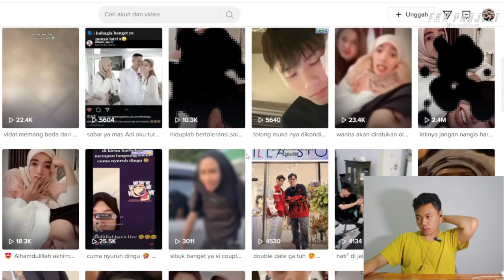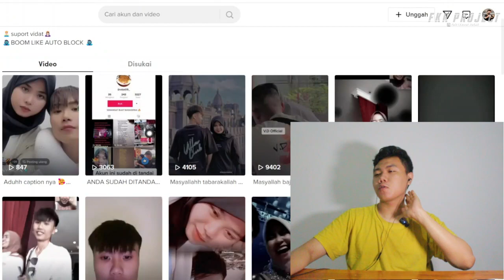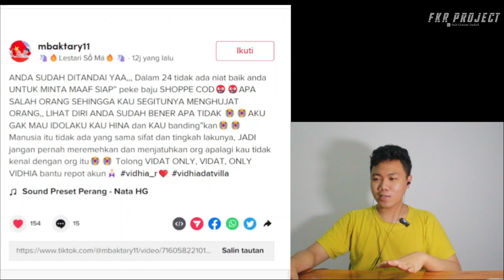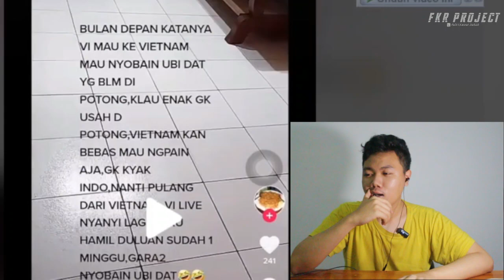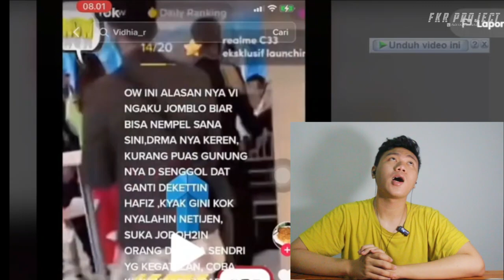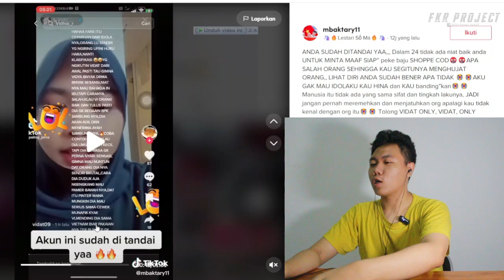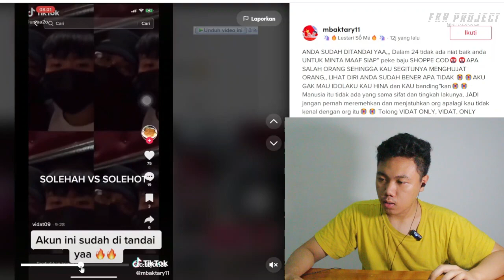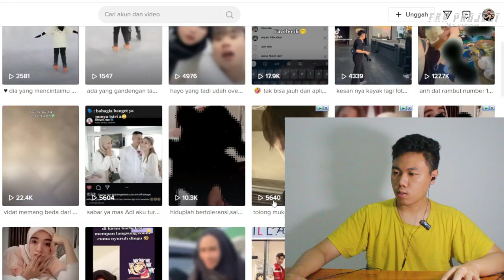VIRAL VIDT09❗VIDHIA AKAN BEGITUAN DI VIETNAM SAMA DATVILLA APAKAH AKAN PAKAI BAJU OREN I FKR PROJECT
Thankyou ❤️
Upload
Senin - Minggu
Hastag
vidhia,
vidhia official,
vidio,
vidhia_r official,
vidhia dan dan villa,
vidhia official terbaru,
vidhia dan soimah,
video lucu,
vidhia_r,
vidhia r inilah diriku,
vidhia story,
vidhia official inilah diriku,
vidhia ke rumah anh khoi,
vidhia vs soimah,
vidhia official putus,
vidhia menangis,
vidia antavia terbaru,
video anak anak,
video ari,
vidya adi,
vidhia album,
vidio anh khoi,
vidhia ambil mangga,
vidia antavia,
vidia and dad villa,
vidia and khoi,
a vida porcaria nunca mais triste,
a vida por maria,
a vida é boa com você,
a vida minha mas meu coração é teu,
a vidal,
a vida,
album vidhia r,
adi dan video,
anh khoi dan video,
adi syahreza dan video,
vidia bertemu keluarga di villa,
vidhia bila nanti,
vidhia bali,
vidhia balik ke indonesia,
vidhia beli jam tangan,
video balikan,
vidhia bso16tu,
vidhia bareng soimah,
vidia bertemu hafiz di malaysia,
vidia bertemu dan villa,
bila nanti vidhia,
berita dat villa dan video,
berita vidhia,
berita tentang vidhia,
berita vidhia di indonesia,
berita fidhia terbaru,
biodata vidhia dan dan villa,
biodata vidhia rahma,
bts inilah diriku vidhia,
buih jadi permadani cover vidya,
vidhia cinderellanya indonesia,
video cinematic,
video cicak untuk kucing,
video cctv brigadir j,
video cctv lesti dan rizky billar,
video cicak,
video cinta,
video call,
video cctv penembakan brigadir j,
video call brigadir j dan pacarnya,
video channel,
choi vidhia,
creator bejad vidhia,
vidya channel,
co em dau vidhia,
channel youtube vidhia,
cinta tak harus memiliki cover vidya,
cinta bertasbih vidhia,
cam on em da thuong anh vidhia,
co em day lirik vidhia,
vidio di vietnam,
video deddy corbuzier,
video dangdut koplo terbaru 2022,
video dangdut,
video dj,
video desta dan alyssa,
video dangdut koplo,
video dokumenter,
video dokumentasi kegiatan,
video doraemon,
dr vidhia vietnam,
dat villa dan vidhia di vietnam,
dat villa putus vidhia,
dat villa prank vidhia tersesat,
dj inilah diriku vidhia,
video prank di villa,
dat villa ngeprank vidhia pulang ke vietnam,
dat villa vidya vietnam,
dat villa dan video ke vietnam,
dunia vidhia,
vidhia endi,
langit entertainment vidhia,
video ff,
video farel,
video full,
video film,
vidio full album adella 2022,
video viral,
video farel prayoga,
vidio full cinta setelah cinta tadi malam,
video for cat,
video frost diamond,
film vidya,
flog vidiya,
vidio full album,
fans fidhia dan khoi,
fan datvilla vidiya,
foto video di kamar dan villa,
inilah diriku vidio full album,
vidhia dan soimah full,
video ketemu di fumiya,
vidhia feat hafiz,
video gus samsudin,
video game,
video gisel sebagai tersangka,
video gombal,
video games lana del rey,
video gombal bikin baper,
video genji,
video g30s/pki,
video game lover,
video gajah,
gaji youtube video,
gaji video dari youtube,
go to vietnam vidhia,
meet and greet vidhia,
vlog vidhia go to vietnam part 2,
vidhia go indonesia,
vidhia go malaysia,
vidhiya go dubai,
video gigit dan villa,
vidyashree g,
video hantu,
video hotel blue bay grand esmeralda,
video horor,
video hantu seram,
video hewan lucu,
video horor yang paling seram,
video hacker,
video hewan,
video hd,
video hantu lucu,
video hafiz along,
hubungan dekat villa dan vidia,
vidhia dan hadis,
hafiz along vidhia live,
video pak hafiz,
hafiz ketemu vidhia,
hubungan vidi dan adi syahreza,
hafizalongg vidhia,
hubungan adi dan video,
havis vidhia,
video india,
video ikan untuk kucing,
video ikan,
video inisial r yg lg viral,
video india lagu,
video iqbal,
vidio indosiar,
video india terbaru 2020 terpopuler saat ini,
video istri jenderal ferdy sambo,
video ikan lucu,
inilah diriku vidhia,
inilah diriku vida lirik,
inilah diriku vidia karaoke,
inilah diriku vidhia official,
inilah diriku vidhia reaction,
inilah diriku vidhia dj,
video inikah diriku,
inilah diriku video cover,
inilah diriku vidhia trending,
vidhia dan ipin,
video jeje,
video jojo viral,
video jaranan,
video jj,
video jalan,
video jedag jedug,
video zombie,
video dj viral,
video jangkrik,
vidio